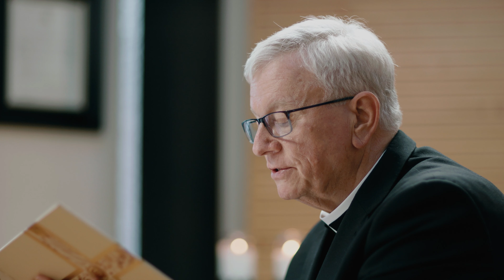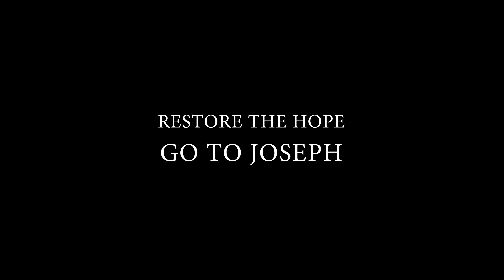St. Joseph Ferverino - Bishop Estevez (National Shrine of St. Joseph)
Most. Rev. Felipe J. Estévez, Bishop of St. Augustine, provides a ferverino for the Novena of St. Joseph, celebrated annually at the National Shrine of St. Joseph in De Pere, WI.